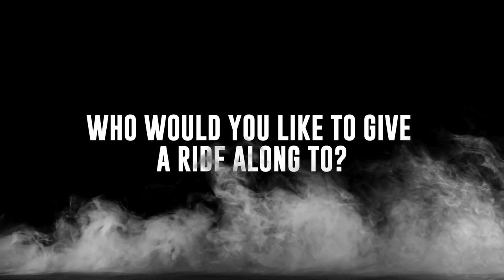Send It - Piotr Wiecek